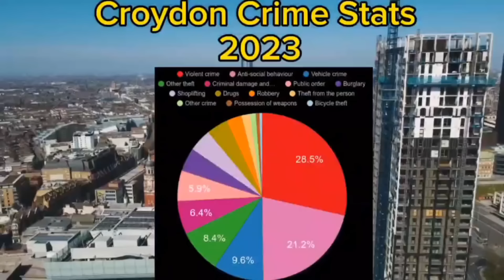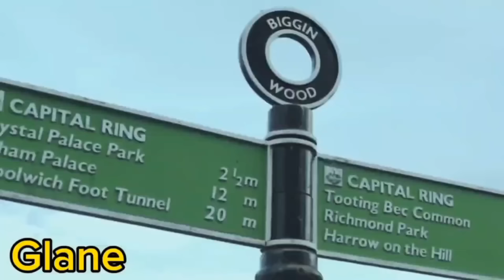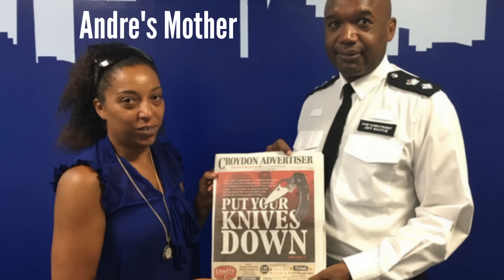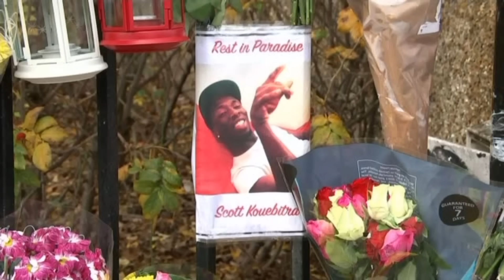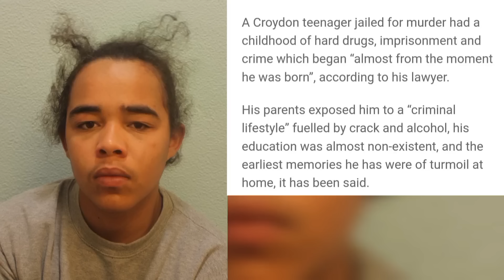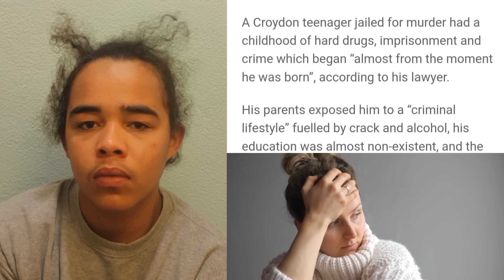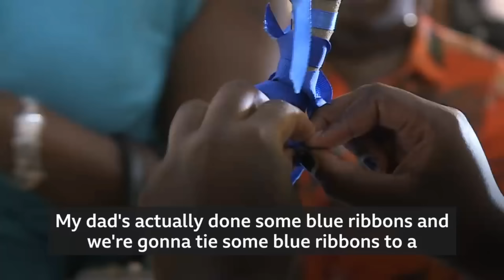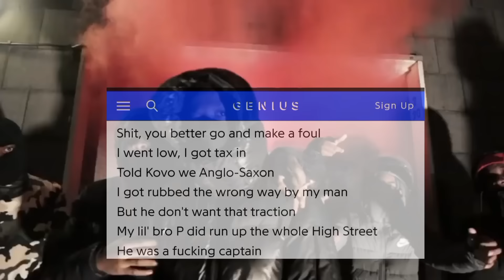The Deadly War In South London: Battle For Croydon